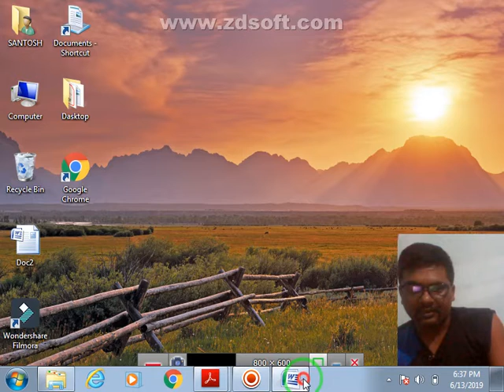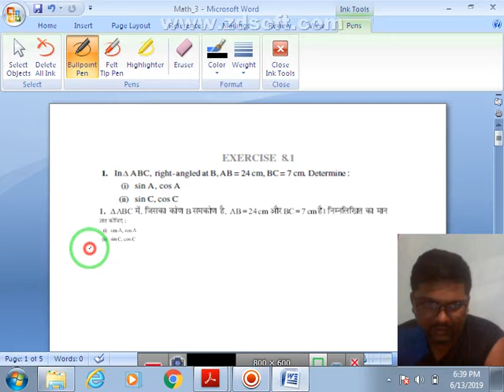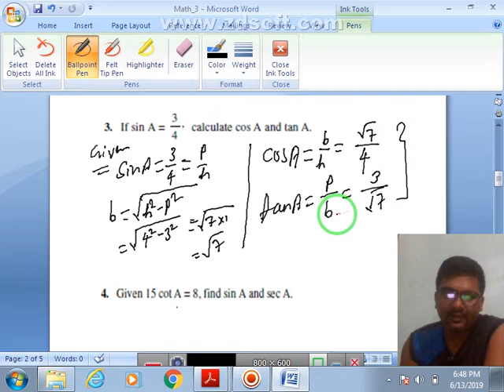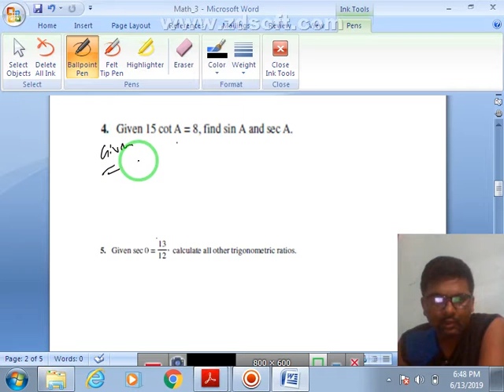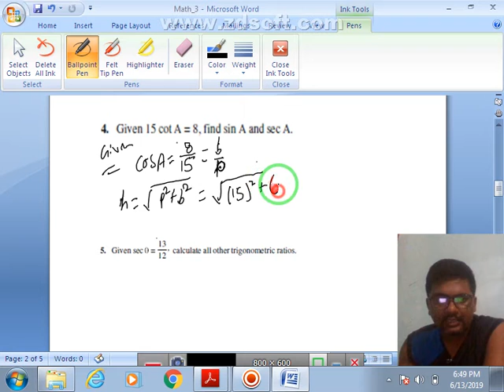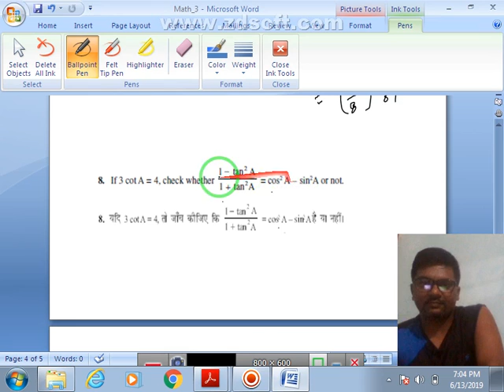basic of Trigonometry 3